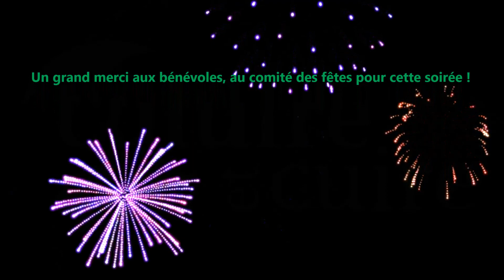Feu d'Artifice | Tour-en-Sologne (41) | 14 Juillet 2022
Comme chaque année, voici le traditionnel feu d'artifice ayant eu lieu dans ma commune, un grand merci aux bénévoles, artificiers et au comité des fêtes pour cette belle soirée.